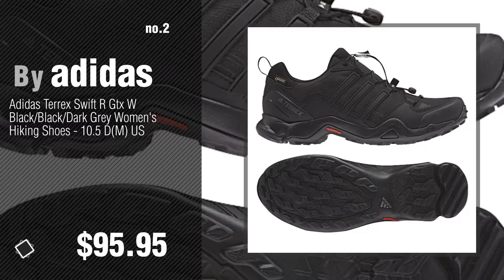Adidas Outdoor Zapatos Para Hombres // Nuevo Y Popular 2017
New! 2019 Black Friday / Cyber Monday Men's Sport Sandals & Slides Shoes Deals and Updates.

Black Friday / Cyber Monday adidas Outdoor Men's Terrex Climacool Boat Water Shoe, Cargo Brown/Chalk White/Umber, 10.5 by adidas outdoor

Black Friday / Cyber Monday Adidas Terrex Swift R Gtx W Black/Black/Dark Grey Women's  Hiking Shoes - 10.5 D(M) US by adidas

Black Friday / Cyber Monday Adidas Terrex Swift R Hiking Shoe - Men's Granite/Black/CH Solid Grey 10.5 by adidas

Black Friday / Cyber Monday Adidas Sport Performance Men's Duramo 7 Trail Athletic Sneakers, Black Textile, Rubber, by adidas

Black Friday / Cyber Monday adidas Outdoor Men's Kanadia 7 TR Gore-Tex Trail Running Shoe,DARK GREY/BLACK/CHALK by adidas outdoor

Black Friday / Cyber Monday adidas Outdoor Men's Terrex Climacool Voyager Water Shoe, Black/Black/Onix, 9 M US by adidas outdoor

Black Friday / Cyber Monday Adidas Terrex Solo Shoe - Men's Black / Vista Grey / Chalk White 11.5 by adidas